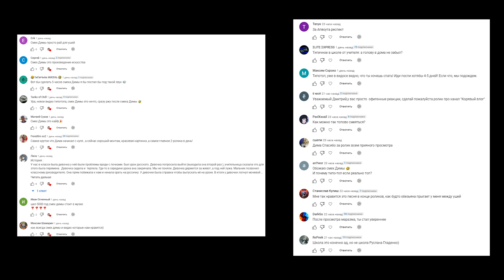ИЗ 100 ЧЕЛОВЕК ПРОЙДУТ ТОЛЬКО ПЯТЕРО НА ИСПЫТАНИЯХ В ЯПОНИИ (РЕАКЦИЯ) | ТипоТоп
Друзья, моя слабость это чудесные японские шоу!
Я давно так не переживал и не смеялся!
Давайте смеяться вместе! Берите чай, печенье и погнали смотреть реакцию на Yuri The Professional!